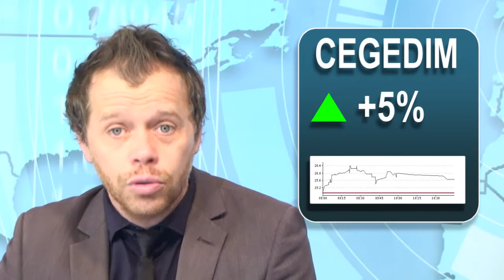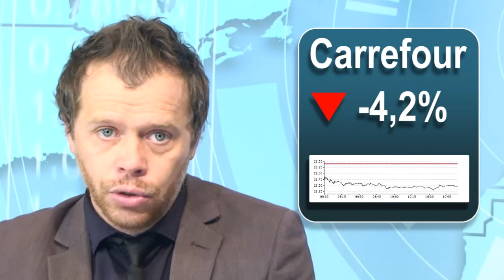Point Bourse du 05 Juin - CAC 40 Dow Jones - Le Revenu TV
Tendances des marchés et nos conseils sur une sélection de valeurs